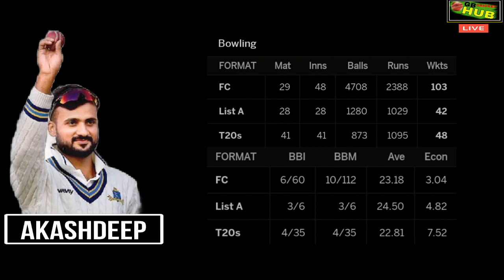AKASHDEEP || IPL 2024 , IND vs ENG TEST 2024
ind vs eng test match
ind vs england 3rd test match
ENGLAND vs India highlights 2024
 akashdeep ipl 2024
Akashdeep test match ind vs eng
akashdeep batting highlights
Akashdeep bowling highlights